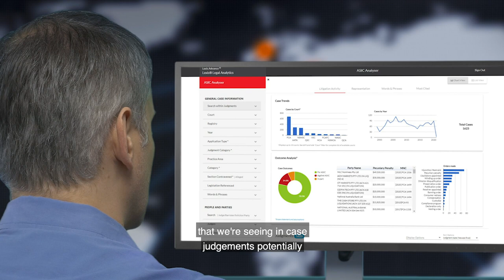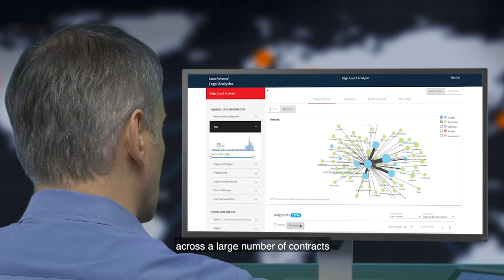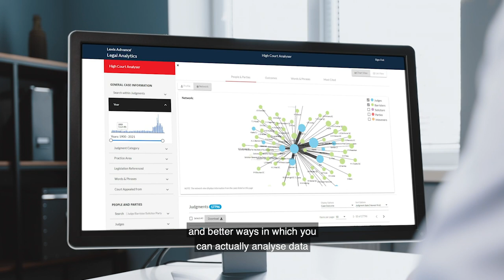LexisNexis Legal Analytics Video - The what, how and why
Legal Analytics helps  law firms understand the idiosyncrasies of legal data to make better decisions and get clearer answers. Greg Dickason, Managing Director – LexisNexis Pacific talks about global adoption of analytics and how law firms in the Pacific could use Analytics to drive efficiencies.